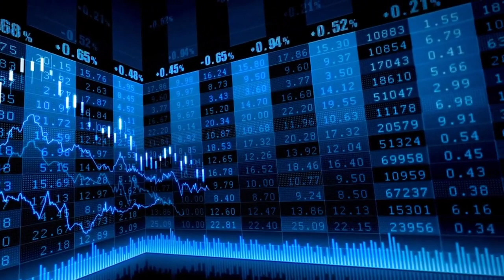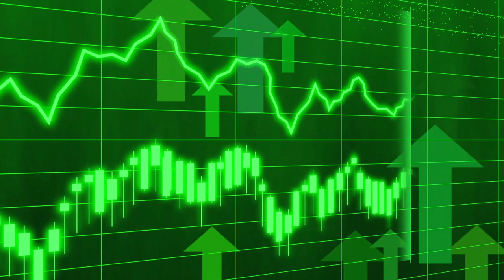El Ibex 35 cierra con subidas y con el foco en Oriente Medio y los resultados de EEUU